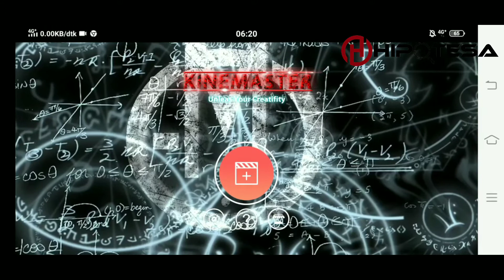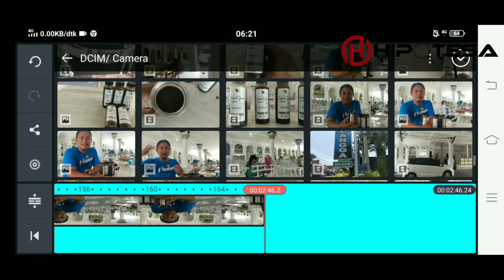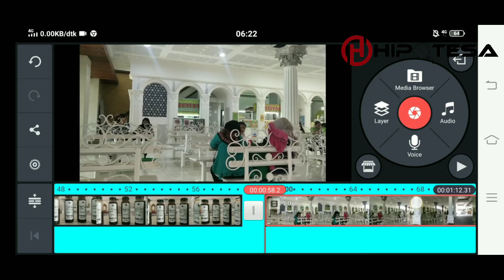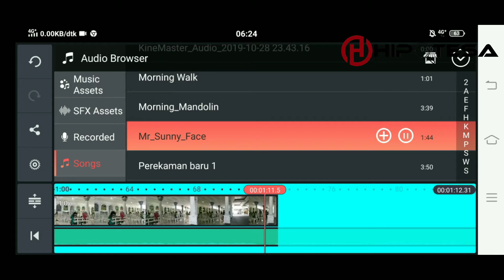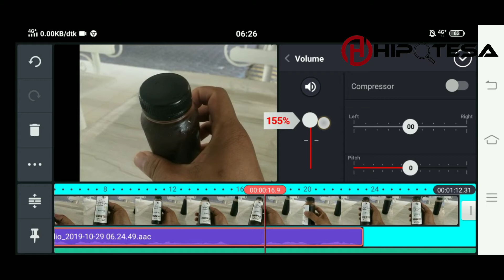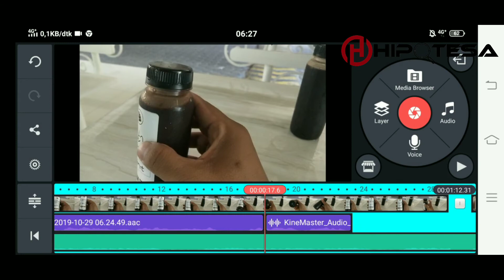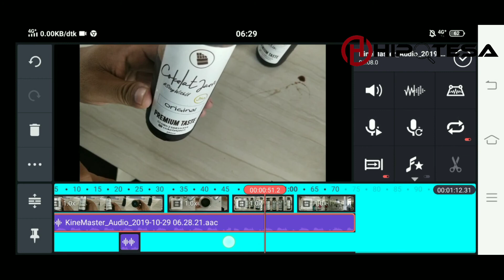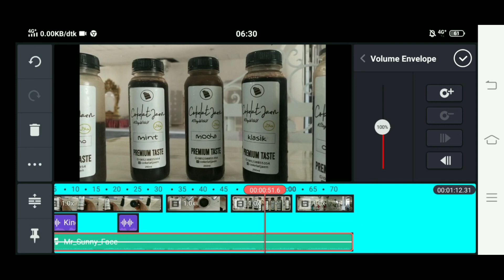Tutorial Kinemaster Untuk Youtuber Pemula - Cara Tambah Voice dan Audio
♥【 TERIMA KASIH 】♥